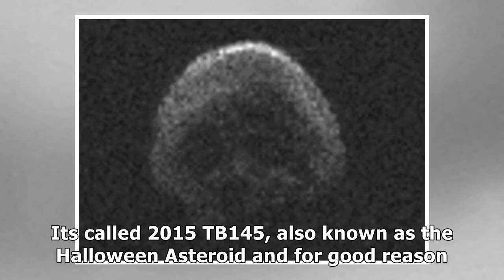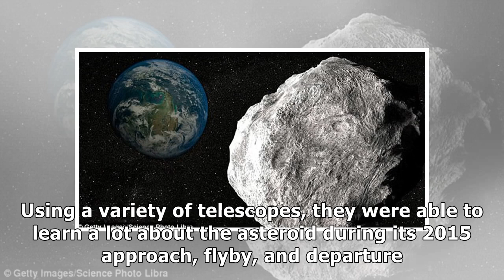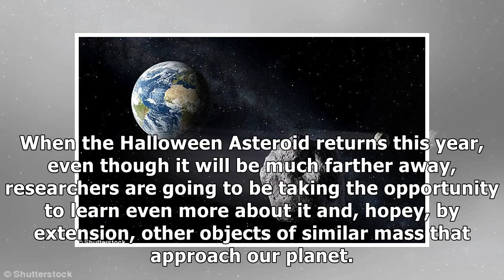This skull-shaped asteroid is coming back to haunt earth next year